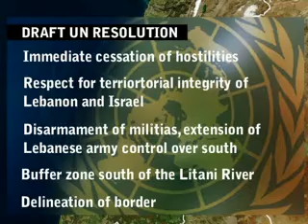20060804 Newsnight Part 2 - Lebanon Studio Analysis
20060804 Newsnight Part 2 - Lebanon Studio Analysis